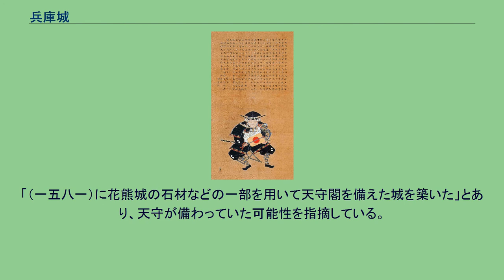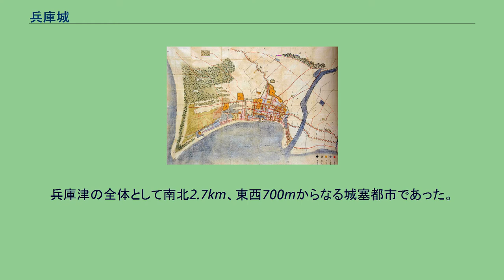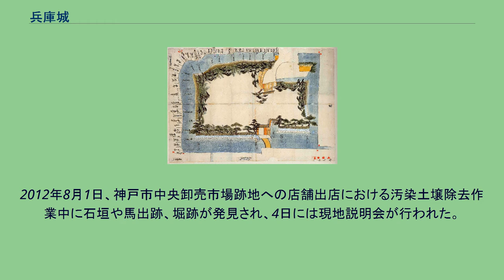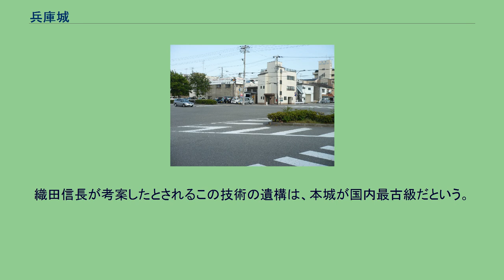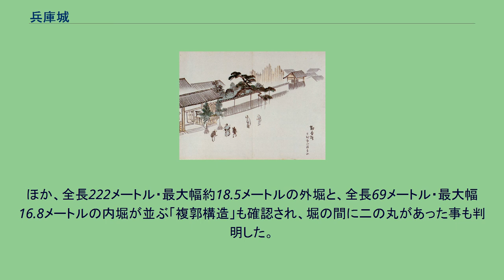兵庫城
兵庫城（ひょうごじょう）は、兵庫県神戸市兵庫区中之島（旧・摂津国八部郡兵庫津）周辺にあった日本の城である。
尼崎藩時代には兵庫陣屋と呼ばれ奉行が置かれ明治時代には兵庫県庁があった。
神戸港の西に兵庫港という港がある。
兵庫港は江戸時代まで良港として栄えた兵庫津の跡で、また平清盛が遷都とした福原京がある。
南北朝時代には戦いの中心となり、また北側には山陽道が通り、海陸の集散地でもあり交通の要衝でもあった。
兵庫城が城として機能していたのは戦国時代の短い期間で、江戸時代には陣屋となった。
明治時代以降には兵庫港の大規模な改修や、近代以降の都市化により陣屋の遺構は失われた。
池田恒興像/大阪城天守閣蔵 片桐且元像/大和郡山市慈光院所蔵 伊藤博文/初代兵庫県知事 天正6年（1578年）11月、有岡城の戦いで荒木村重が突然織田信長に謀反をおこした。
その有岡城も落城し荒木村重は花隈城へ逃走し、そこで花隈城の戦いが行われたが、織田信長軍の武将で池田恒興（信輝）・輝政父子により花隈城も落城した。
その功により、織田信長より兵庫の地を与えられた。
摂津国の大守になった池田恒興は、1581年（天正9年）花隈城には入城せず兵庫津に城を築いた。
その時の様子は、「池田信輝此津守領の時、花隈城を毀り、其材石を移してここに築く」（『摂津名所図会』）とある。
しかし1583年（天正11年）池田恒興わずか2年で美濃国大垣城に移封され、兵庫城下は豊臣秀吉の直轄地となり片桐且元が代官として入城した。
呼称も兵庫城から片桐陣屋と称されていた。
1607年（慶長12年）に朝鮮使節がここに招かれており、その日記の中には、「及館主所周以城池門設三重（略）支供官乃秀頼代官片桐主膳」とある事から館の周りには堀があり、三重の門があったことが窺い知れる記載となっている。
江戸時代まで朝鮮使節は合計12回実施されるが、その内11回は兵庫津に寄港している。
尼崎藩は朝鮮使節の接待役を命じられ、約2年前から準備が始められ、港の整備や宿泊先の手配をしていた。
1615年（元和元年）大坂城落城後は尼崎兵庫津一帯は尼崎藩に組み込まれ兵庫城址には陣屋（兵庫津奉行所）が置かれた。
1769年（明和6年）、上知令により兵庫津一帯は天領となり、兵庫城址の陣屋が勤番所に改築された。
明治時代には勤番所が初代の兵庫県庁となり、伊藤博文が初代知事として赴任した。
1873年（明治6年）まで外郭となっていた土塁が残っていたが市街地発展のため取り除かれ、翌1874年（明治7年）に兵庫港が大幅に改修され、兵庫新川運河が作られたため兵庫城跡は破壊されてしまった。
摂州八部郡福原庄兵庫津絵図/個人蔵（神戸市立博物館寄託）。
城中枢付近の拡大図 兵庫陣屋絵図/神戸市立博物館蔵 兵庫城は、湊川の支流が縦横に走り天然の堀の役目を果たし、前面は港を持つ防御の拠点となった「海城」として整備したものと考えられている。
「（一五八一）に花熊城の石材などの一部を用いて天守閣を備えた城を築いた」とあり、天守が備わっていた可能性を指摘している。
兵庫城の入り口柳原総門は兵庫の町の北部、扇の要と言える場所にあり、柳原総門を包み込むように、福海寺が配置され枡形を構成している。
『摂州八部郡福原庄兵庫津絵図』によると絵図の中央に堀で囲まれた「御屋敷」があり、本丸跡ではないかと考えられ140m2の広さがあった。
堀の幅は3mで、野面積みの石垣と土塁で防備していたと推定されていたが、2012年8月の遺構発掘で場所によって9-18mの幅があったと確認された。
城の北側には城下町が形成されており、御同筋には多くの社寺が配置され寺町となっていた。
兵庫津の全体として南北2.7km、東西700mからなる城塞都市であった。
兵庫城跡は新川運河の下敷きとなったが、町屋は数次にわたる発掘調査が行われており、奈良時代-江戸時代にかけた遺構、遺物が数多く発見している。
幕末には約2万人が暮らし、持ち家が4968軒、借家が2450軒、合計7418軒の家数が確認できる。
町屋は絵図などに見られる間口が狭く奥行きが深い短冊型の建物跡が数多く発掘された。
遺物に関しては、土人形、土錘、硯、煙管、釣針、箸、下駄などバリエーションの広い出土物が発掘された。
また出土時期として、兵庫城築城期から幕末期に比例して数量的に急増傾向にある。
これら出土状況から、兵庫城築城が同地域を大きく発展させたと考えられている。
出土物としては、備前磁器が相対的に多いが、...